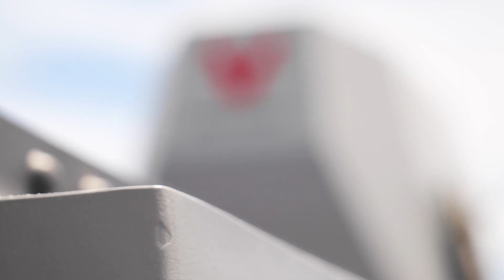HMAS Sydney Fires Standard Missile-6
HMAS Sydney has conducted a successful firing of Standard Missile-6, only weeks after the successful firing of Naval Strike Missile.

This is another key milestone in enhancing the lethality capabilities of our Surface Fleet.

Standard Missile-6 will further AusNavy’s air defence capability, extend the range of the Navy’s weapon systems and complement Standard Missile-2 already in service.